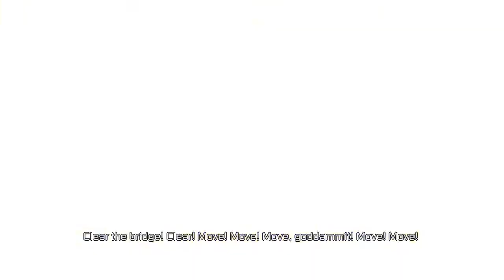Dead Space 3: Part 5 | CMS Roanoke